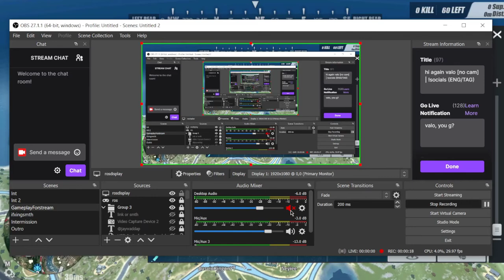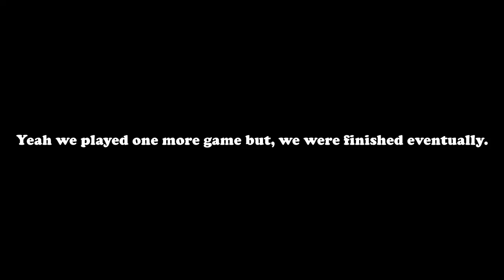New version, same aim | Rules of Survival (Ft. Ausvin King)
This is about to be crazy. Back to my favorite mobile game, with funny moments with friends!

Hi. I'm Jay and I play the most favored games but also I'm a Video Game Commentator that will bring you the laughs and happiness in this channel.
Want me to play a specific game? Lemme know in the comments.